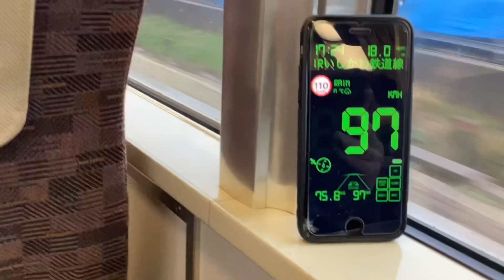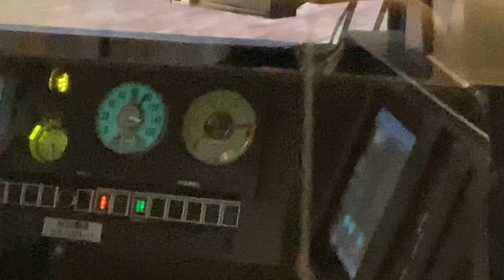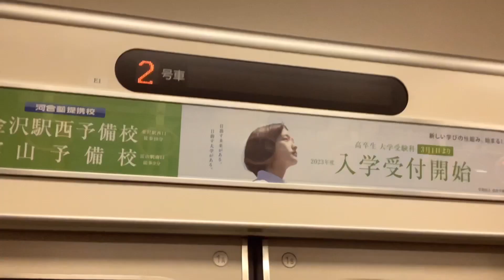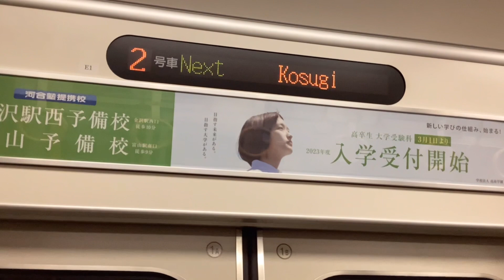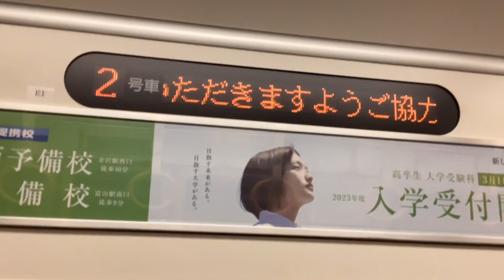【北陸の新快速⁉︎】朝、夕ラッシュ時に北陸新幹線に対抗する為に運行されているあいの風ライナーに乗ってきた。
あいの風ライナーは金沢駅から泊駅間を平日のみ運行している有料快速列車です。乗車する際には乗車券の他に300円の乗車整理券が必要です。車内は普段使われている普通と同じですが特急並の停車駅数により目的地へ早く到着することができます。金沢ー富山間の利用ではあいの風ライナーで45分普通列車は1時間以上かかります。新幹線は23分で到着するのですが運賃はあいの風ライナーの倍の値段がかかってしまうので金沢から富山県方面へ朝、夕方列車を利用する場合にはあいの風ライナーを使ってみてください。サブチャンネルでは旅行グルメについてやっています。